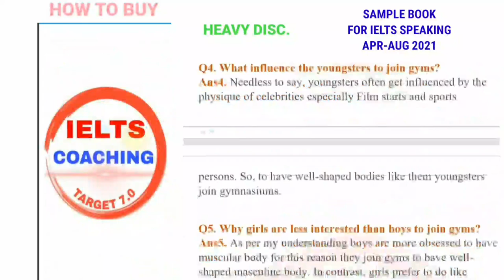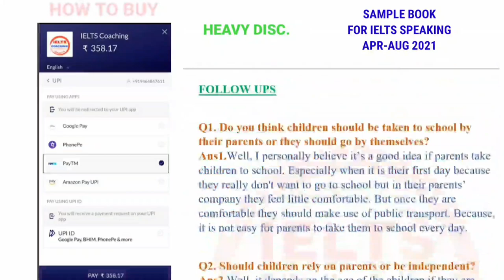Time When You Visited A Farm Or Met A Farmer Cue Card | RamanIelts Cue Card May-Aug 2021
CLASSPLUS APP

AND USE